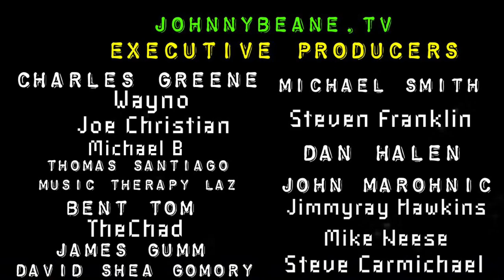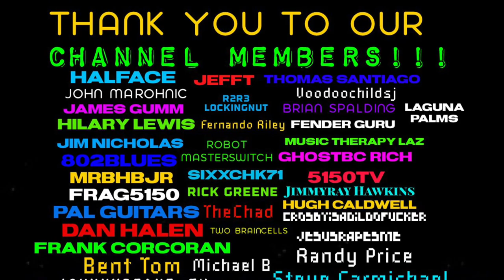The EVH Gear 5150 Series Deluxe Poplar Burl Aqua Burst at Guitar Center.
Things i need - 📦 Amazon Wish List

We are running this show with StreamYard.
Try it here & you'll receive $10 in credit once you've signed up

Become a MEMBER of the Johnny Beane TV YouTube Channel!

Super Chats,  TTS = Text To Speech when im LIVE -

Johnny Beane
4768 Soquel dr
Box 232
Soquel, CA
95073
USA